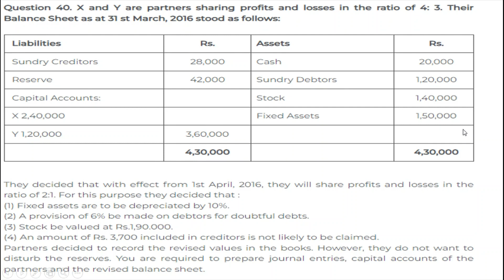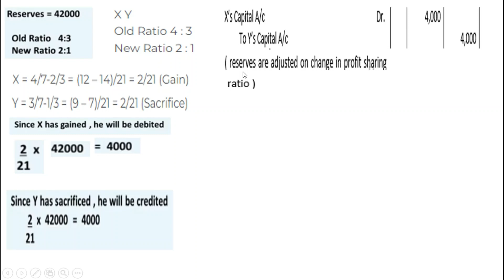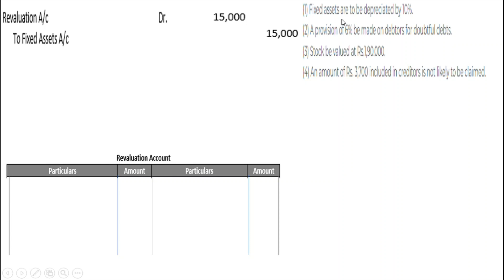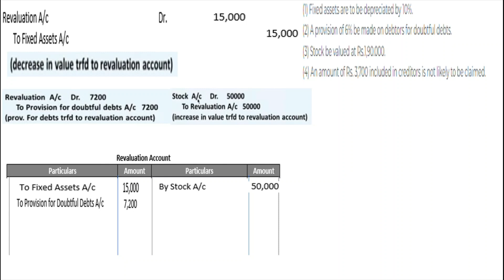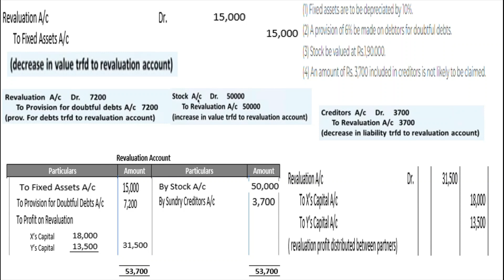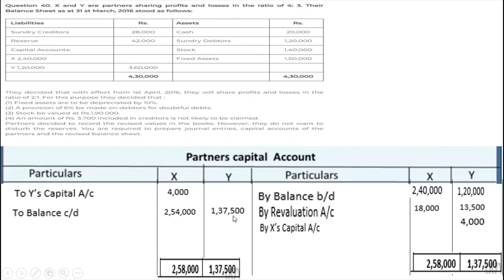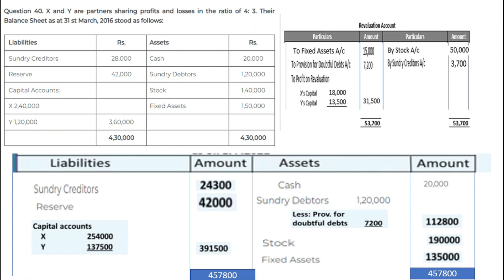DK Goel Solution no: 40chapter 2 Change in Profit sharing Ratio Among the Existing Partners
In this video we understood the ch-2  Change in Profit sharing Ratio Among the Existing Partners